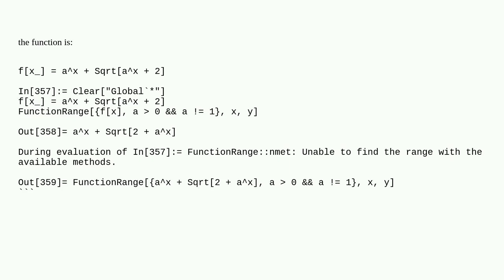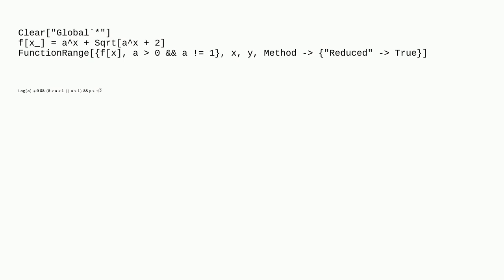Mathematica: How to Find the Range of Exponential function with Parameter a as Base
How to Find the Range of Exponential function with Parameter a as Base

A special thanks goes out to the community

  functions